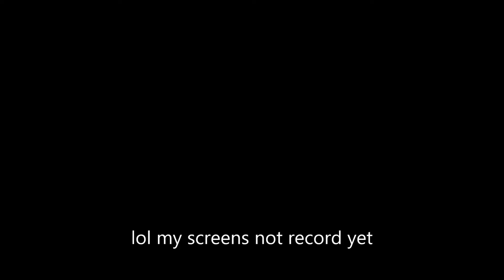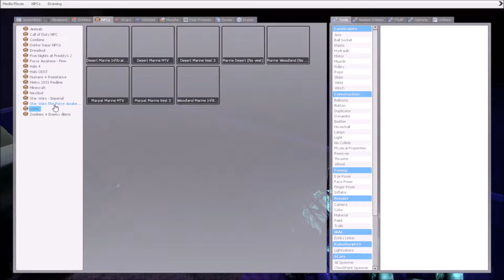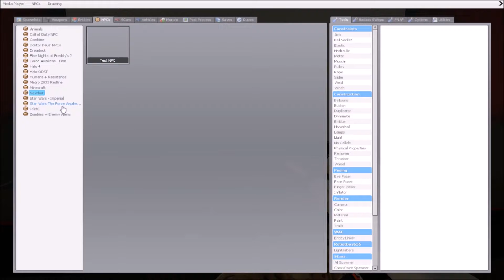Garry's Mod | Halloween Episode | The Jump Scare?!!!? Ep.1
Hope You like this video, hit that like button, and btw for this Halloween episode can i get 3 likes and thank you for the support i gained a couple subs THANK YOU! peace out
lol sry for that if you watched the video you know what i mean
HINT HINT HINT Its a jump scare